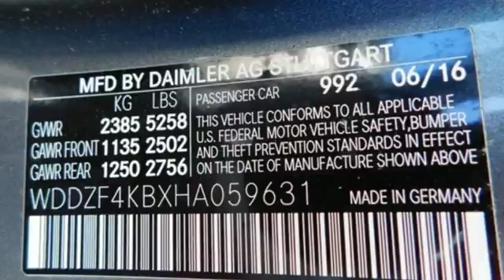2017 Mercedes-Benz E-Class Owings Mills MD Baltimore, MD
Year: 2017
Make: Mercedes-Benz
Model: E-Class
Trim: E300
Engine: I4
Transmission: 9-Speed Automatic
Color: Gray
Interior: Macchiato Beige / Black
Mileage: 7407
Stock #: 8P059631
VIN: WDDZF4KBXHA059631
 **CLEAN CARFAX 1-OWNER **PREMIUM 1 PACKAGE **BLIND SPOT ASSIST ** KEYLESS-GO **PARKING PILOT **18'' AMG WHEELS **SPORT WHEEL PACKAGE **HEATED STEERING WHEEL **BURMESTER SURROUND SOUNDbrbr*Your additional costs are sales tax, tag and title fees for the state in which the vehicle will be registered, any dealer-installed options (if applicable) and a $299 dealer processing fee. Prices are subject to change, and prior sales are excluded from these offers. While every reasonable effort is made to ensure the accuracy of this information, we are not responsible for any errors or omissions contained on these pages. Please verify any information in question with the dealer. *Your additional costs are sales tax, tag and title fees for the state in which the vehicle will be registered, any dealer-installed options (if applicable) and a $299 dealer processing fee. Prices are subject to change, and prior sales are excluded from these offers. While every reasonable effort is made to ensure the accuracy of this information, we are not responsible for any errors or omissions contained on these pages. Please verify any information in question with the dealer.

Address:
9727 Reisterstown Road